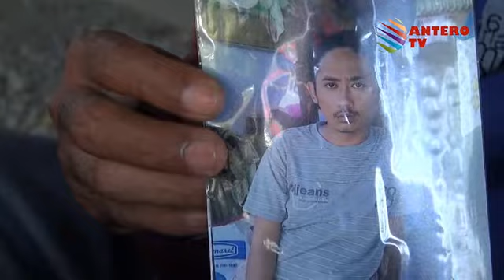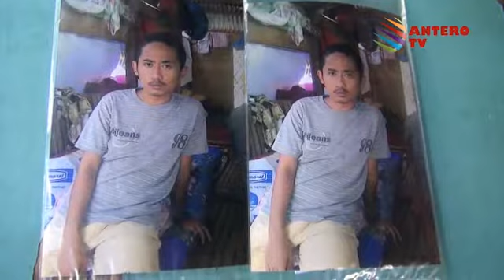PEMUDA GANGGUAN JIWA PERGI DARI RUMAH - ANTERO PERISTIWA 19 MARET 2015